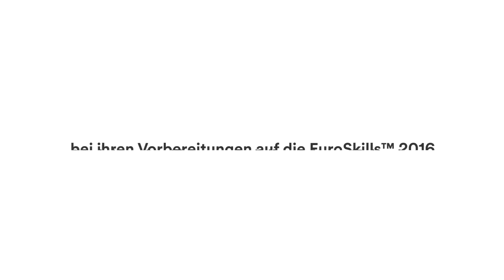EuroSkills 2016 - Thomas, der Steinmetz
3M ist offizieller Sponsor des EuroSkills Berufswettbewerb für Handel und Dienstleistung 2016 in Göteborg.